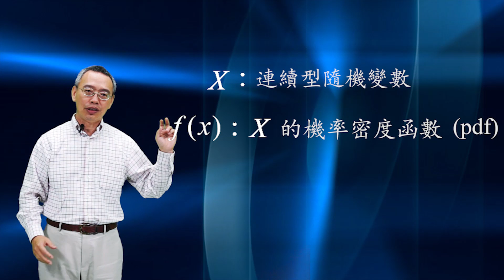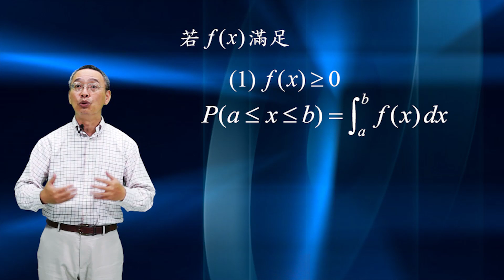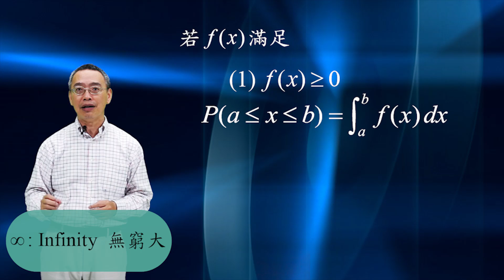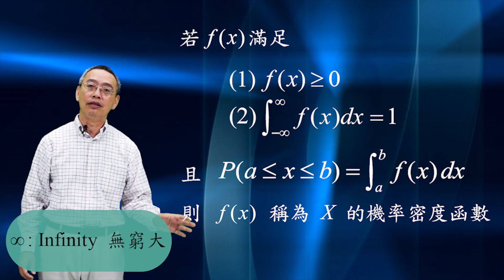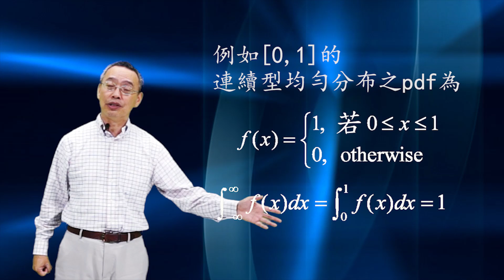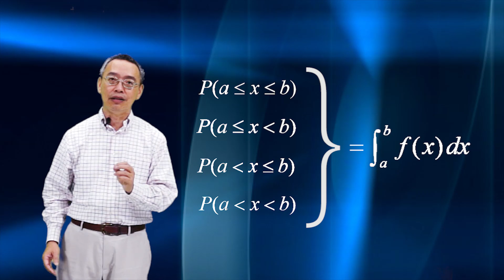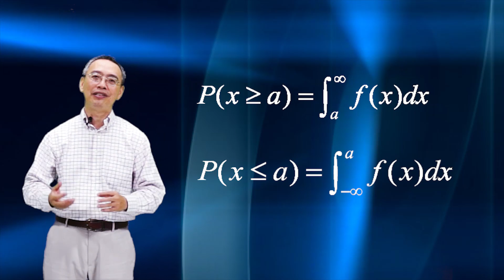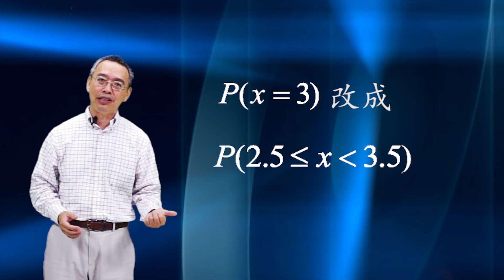定積分的機率意涵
定積分的第三個重要意涵：機率。如果想要有系統地觀看教學視頻，請看單維彰教授之 ShannMath 頻道的所有播放清單，本視頻屬於《微積分拾級（一）》清單。